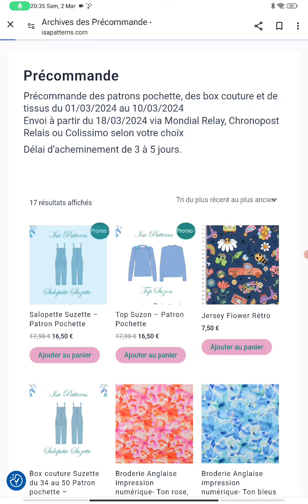Précommande Tissus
elle se termine dimanche 10 mars 2024
box couture, patrons pochettes et pépites de tissus au rdv.